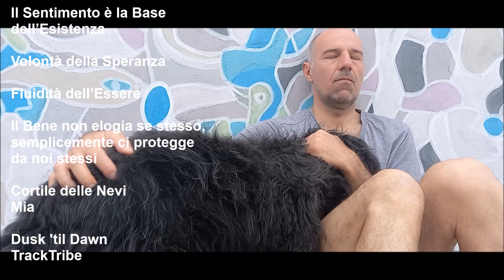I Tre Punti Punto Primo Mural Art Cortile delle Nevi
I Tre Punti. Punto Primo: Il Bene non elogia se stesso, semplicemente ci protegge da noi stessi.

Solo i pazzi parlano con i cani! al massimo gli chiedo di ricordarmi di comprare l'acqua. (Pazzo di Mia)

Porgersi, incontro fedele, attratti dall'idea, scambiarsi le abitudini, le ritualità che ci ritrovano benefattori di questa terra. Da tanti cerchi uscirne una forma circolare, un bracciale. Non si capisce l'inizio ma ne resta l'odore, la benedizione. (Fluidità dell'Essere)

Volontà della Speranza - La mano è guidata dal cuore, occhi seguono l’operare, l’essere affidato al respiro nel realizzare. Gratitudine di quanto male evitato, colore segue colore. Vorrei un mondo di pace, dove anche la parola guerra è debellata, che misero pensiero il recare danno. Non dimentico chi rovista tra i rifiuti alla ricerca di qualche cosa da masticare, e non mi rassegno a contrastare quell’ignorare.

Il Sentimento è la Base dell'Esistenza. Desidero fare, continuare, costruire un messaggio, tempo maturato nello spazio. E anche quando il tempo del perdono sarà terminato, mi rifugerò nel ricordo di ciò che era stato.
(Cortile delle Nevi)

SCRITTO CONTEMPORANEO
Quando tutto diventa complicato e la verità manifesta in ogni anfratto. - (3) Desideravano essere ciò che aveva rinunciato divenire, lo combattevano attraverso ogni genere di ostilità. Ingannati dalle loro ombre, doveva stare attento che non si facessero male. Con poche risorse da devolvere alla difesa, era tutto molto chiaro per non prenderne consapevolezza. L’unica soluzione era la distanza, qualsiasi cosa propositiva veniva fraintesa, un fiore tramutato in spina. L’obiettivo, la demolizione, annientare il suo essere. Non doveva esprimere concetti spirituali e soprattutto testimoniarli, ogni manifestazione era provocazione. La frequenza, la brama di possederla, viverla nella convinzione che imitandolo nella superfice sarebbero giunti alla via. Disagio di quanta pochezza risiedesse, compassione per una veste senza corpo. Cercava riposo e soluzione, un periodo che la frustrazione era evidente nell’animo della gente. Un mondo capovolto, un popolo assorto nelle voci di un regno alla deriva. La correlazione tra il micro e il macro, il privilegio concesso, la comprensione di quante angolazioni risiedessero nell’imputazione. Non farsi trasportare dalle voci di passaggio, sindacare sull’interiore paesaggio. Cause che spingevano la vittima alla contemplazione del dono, alla gratitudine dell’esistenza, all’ignorare quante regnatele si insinuavano in ogni passaggio. La verità non si può rinchiuderla in nessun contenitore, si può viverla a proprie spese, trarne insegnamento. La volontà dall’essere plasmato dalla creazione, divenendo creazione. (Fuga dal deserto) / Quando una persona la si vuol bene, la sua voce resta sempre nei nostri cuori.

Credo sia rimasto poco tempo, i gabbiani la notte mi vengono a porgere i loro saluti, sono davvero tanti. In Sicilia ma anche nel resto del mondo la natura è davvero in crisi, il Pianeta ha bisogno di testimonianze che cerchino svegliare le coscienze. / Indipendenza causa di libertà, compromesso con l’umiltà. Ascolto la folla quanto inutile esprime nobiltà, sento un nulla professare integrità. Rifugio nel lavoro, la missione, il coraggio, l’amore. Non poggio mai niente che possa bruciare sulla mia stufa, anche se è spenta rispetto la sua essenza.

Trovare un ricordo, farne tesoro. Accogliere un riparo, farne legame. Avere un cuore in simbiosi, Essere gratitudine in ogni momento. - Non porto un orologio al polso e quando esco lascio il telefono a casa, passeggio con Mia e incontro sempre chiacchiere nuove, mi affretto a completare parte del mio sogno, a volte trovo sconforto perché troppo grande da spiegare.

Coincidenze, inizio della Mistica, Ricerca. Un estraneo, estraneo non è. Scorgere il profondo passaggio tra cielo e terra. Nell’Africa Nera, Piccolo Fiume mi ha confidato che è la stagione delle piogge. (Rispetto Pianeta)

Debellare il Rifiuto. Pane Sacro, Rispetto dalla Base. Reimpiego di Tutte le Risorse. Spiritualità della Forma, Espressione del Divino. Ammirare Un Albero Crescere, Sorreggere un Bambino ai primi passi. Rigenerarsi in un Respiro, Assaporare l’Acqua. (Angolazione Natura)

Rocco Galesi - Un combattente, impavido e sentimentale, una persona tra le più rare di questi tempi. Leale, sorridente, sempre pronto a stringerti, dare tutto quello che gli era possibile donare. Un grande uomo, un padre, fratello nella missione, devoto alla causa. Immensamente grato a quello spirito che protegge e custodisce ciò che di più caro risiede nell'animo umano. Un maestro di vita, un vero eroe, mi ha accolto con tutto se stesso, la sua scomparsa mi addolora tantissimo.

Un Messaggio di Pace, un Racconto che possa Viaggiare per Mari e Oceani, Contrastare l’Abbassamento di Frequenza Attraverso Atti Concreti, Un Sogno Sociale. (Il Giardino dentro il giardino)